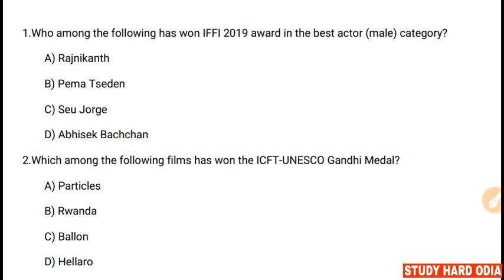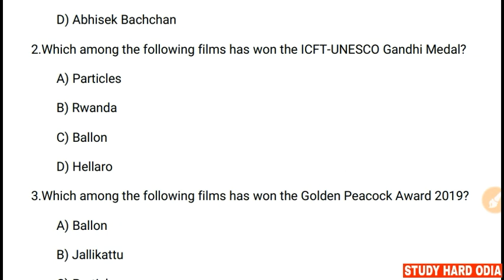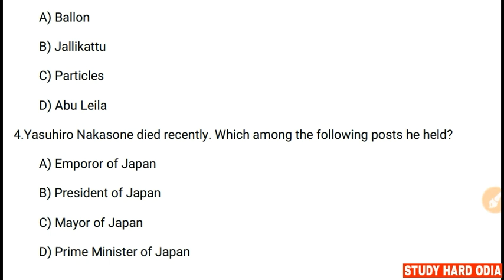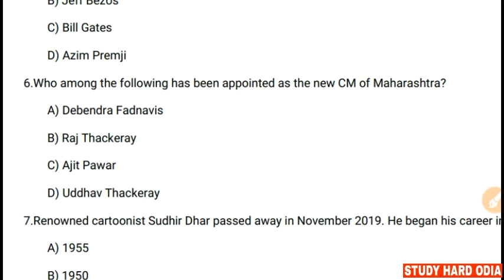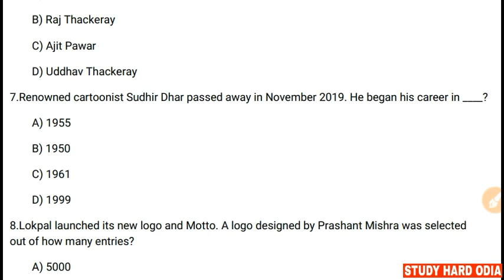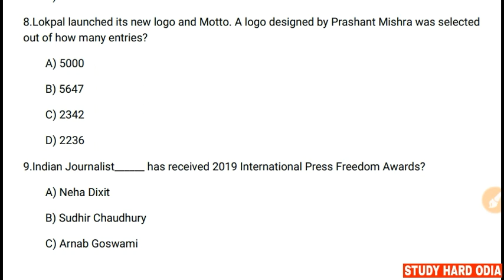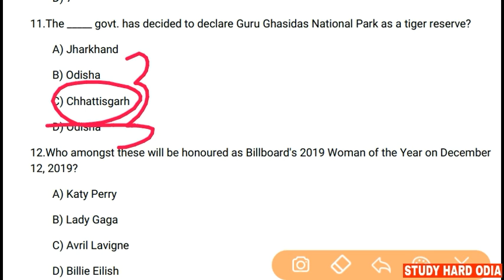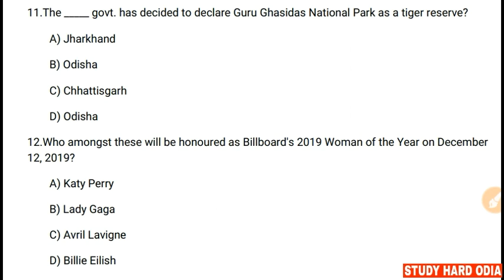30 November 2019 Current Affairs | Daily Current Affairs 2019 | Current Affairs in Odia 2019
30th & 29th November 2019 Current Affairs.